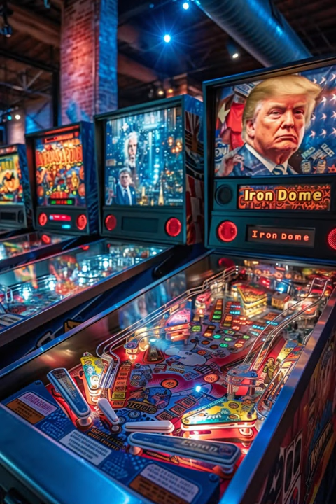Trump's "Iron Dome" Pinball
pinball concept